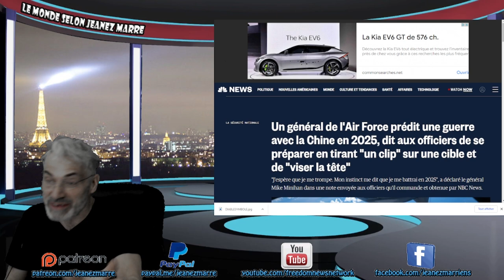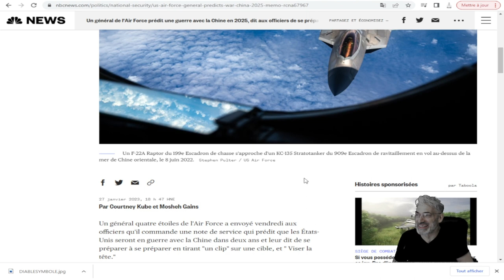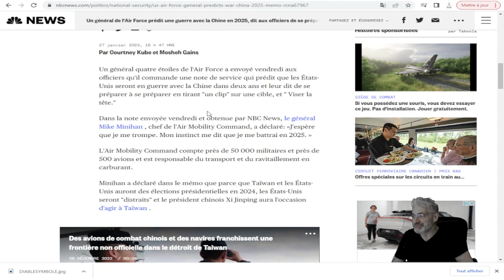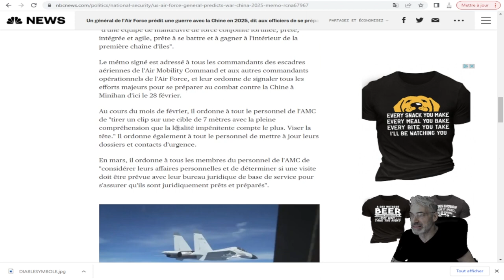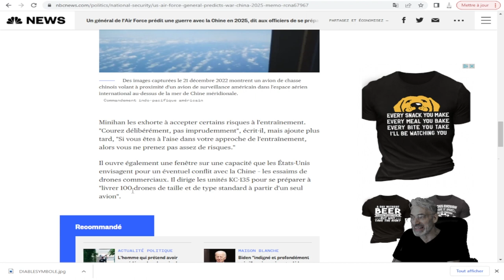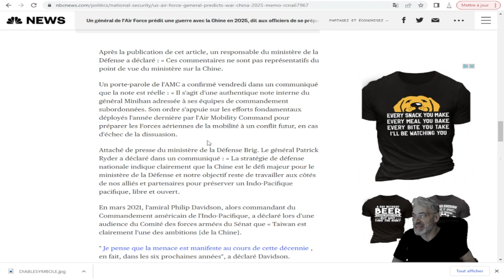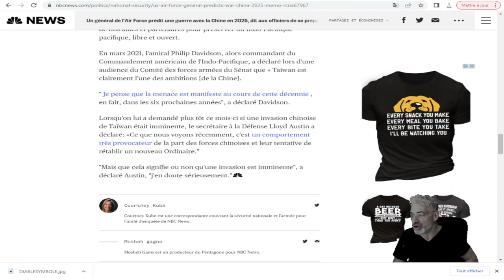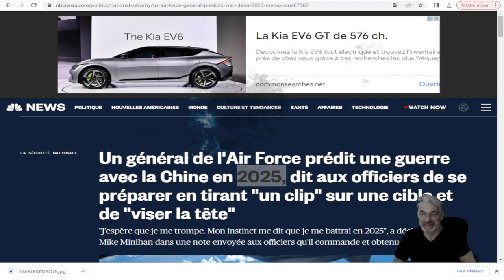UN GÉNÉRAL 4 ÉTOILES AMÉRICAIN ANNONÇE LA GUERRE AVEC LA CHINE POUR 2025 !